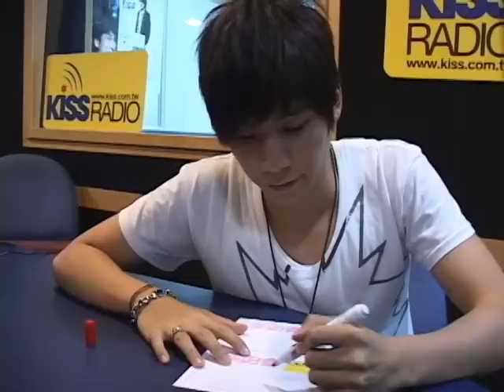潘裕文搞笑又有創意的KISS唇印DIY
KISS一把照 - KISS大明星之唇印DIY